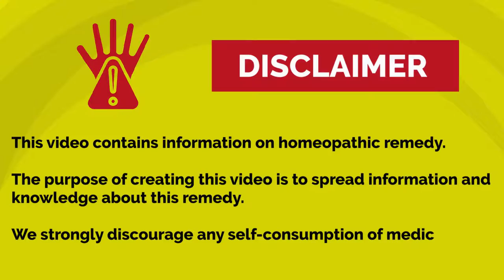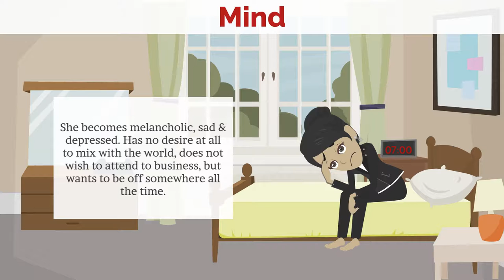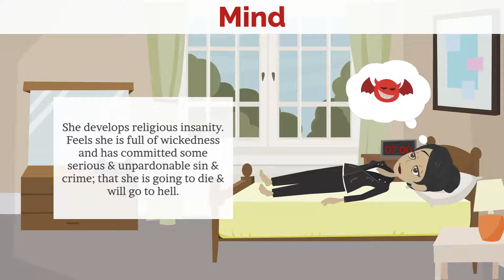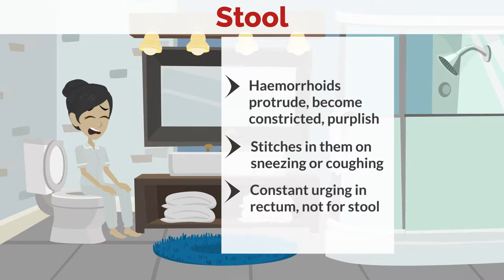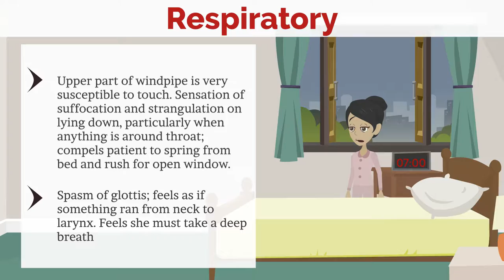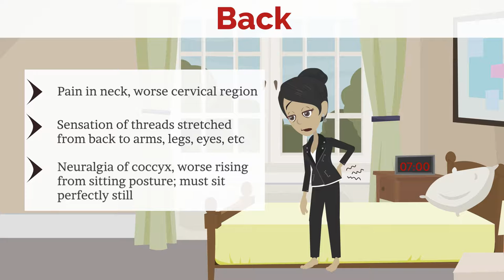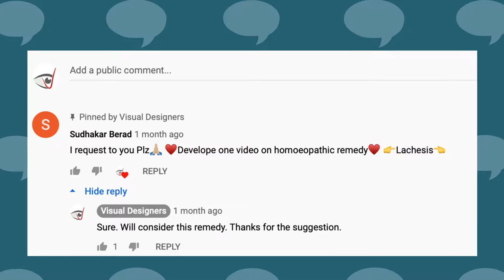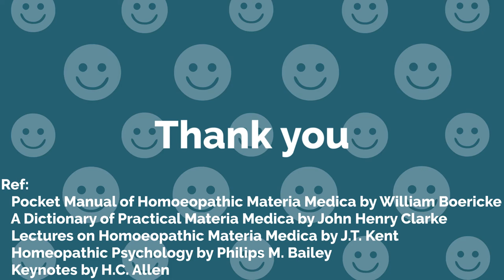Want to treat angriness & suspiciousness of a person ? Lachesis Part - 2 (English)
Lachesis is a great homeopathic remedy first proved by Dr. Constantine Hering, who is also known as The Father of Homeopathy in America.

Lachesis works very well on the Climacteric complaints and complaints like tonsillitis. It is predominantly a left sided medicines and is a very commonly prescribed in practice.

Lachesis is a homeopathic materia medica remedy made from the poison of surukuku snake, which is a deadly variety found in South America.

Lachesis personality is lively, vivacious, jolly and of  mocking nature. Lachesis person gets involved into activities of their passion and draw pleasure from it. They look out for new experiences and can have highly intuitive religious affections.

Lachesis personality includes jealous, suspicious, anger, hate, rage, religious insanity, melancholic, sad, depressed, imbecility.

They have dreams of snake, of own death and funeral.

There is aggravation during and after sleep. Mostly all complaints are aggravated during and after sleep.

We cover the Lachesis personality and drug picture in two parts. In this second part we cover:

Mental symptoms or personality - 0:43
Particular (stomach, abdomen, stool, urine, female) -  3:27
Particulars (Respiration, heart, back, extremities, sleep, skin and fever) - 6:10
Quiz time - 9:22
Modalities and relations - 9:47
Answers to quiz - 10:35

This completes our lachesis drug picture.

We hope you would enjoy this visual presentation of Lachesis.

If you wish to view more such videos please use the below links: